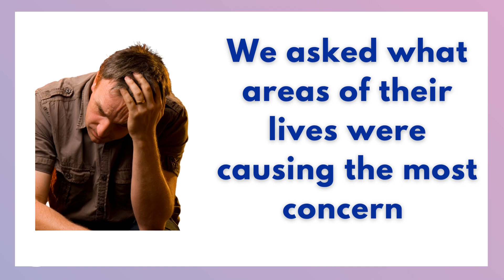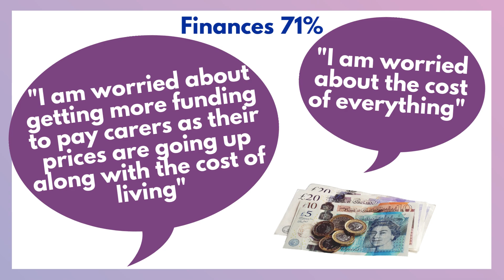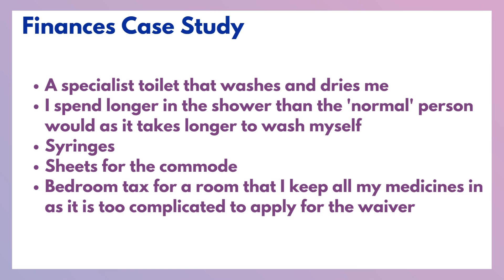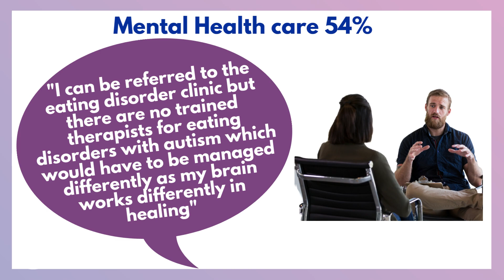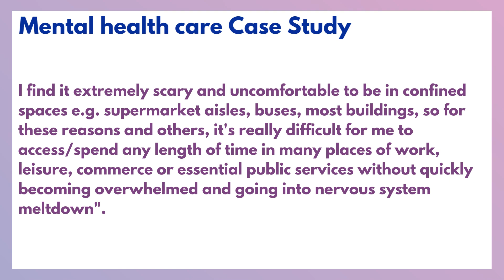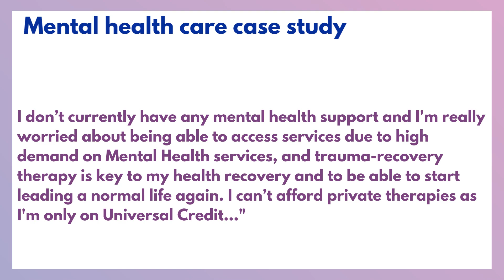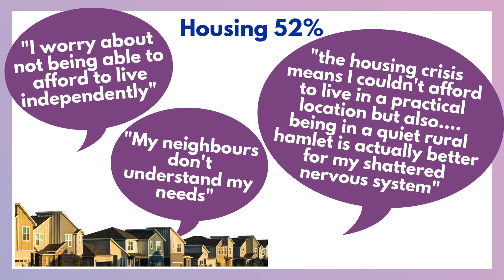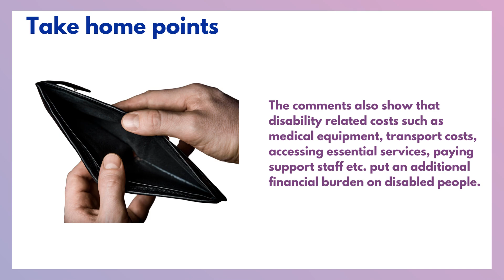2022 Research Headline Report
This is a headline summary of the research that Inclusion Gloucestershire undertook in 2022 to find out about the concerns of disabled people in the county.